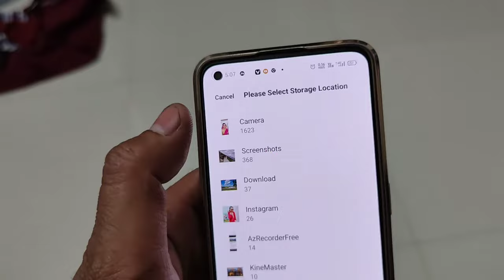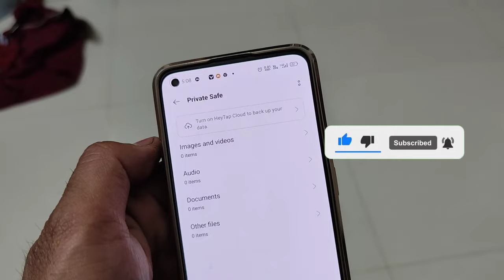Oppo Mobile Photos App Set As Private Photo and Video ko Kese dekhe || See Private Photo in Oppo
Set as private photo show in oppo mobile
oppo mobile ke photo app mein chhupaye photo ko kaise dekhen
private photo kese dekhe

Oppo Mobile Photos App Photo and Video Add to Private || Oppo Mobile Photos App Photo Hide

Gallery App me Private Album ka option Kaise Laye || Add to Private Album in Gallery App

Google Photos app mein photo aur video ko kaise Chupaye || Hide Photo in Photos App || Hide Video

Mobile ki Gallery Mein Photo aur Video ko kaise Chupaye || Phone Gallery App Photo And Video Hide